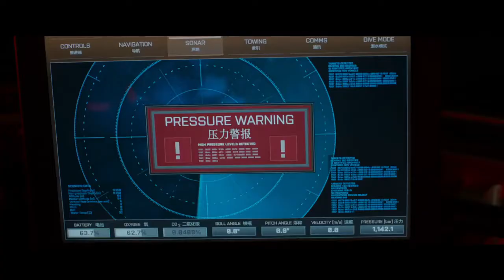The Meg Trailer (Dir. Jon Turteltaub, 720p).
Synopsis: After escaping an attack by what he claims was by a 70-foot shark, Jonas Taylor must confront his fears to save those trapped in a sunken submersible.

Release Date: August 10th, 2018 (Theatrical).

Writers: Steve Alten, Belle Avery, Dean Georgaris, Erich Hoeber, Jon Hoeber and James Vanderbilt.

Cast: Jason Statham, Jessica McNamee, Ruby Rose, Rainn Wilson,
Bingbing Li and Cliff Curtis.

Ether: 0xec5a20c15c2a5aa68ae3ee29634a37e5ba6fd12d

Litecoin: Lgxn2JbqKkhCaXfJz78gx7a5qTAhSLoky4